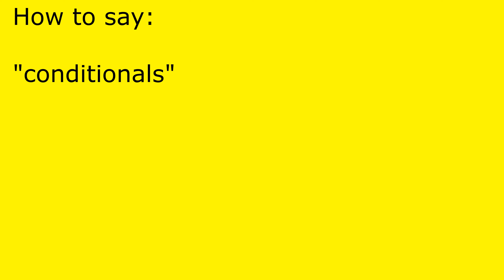How to pronounce conditionals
conditionals pronunciation.